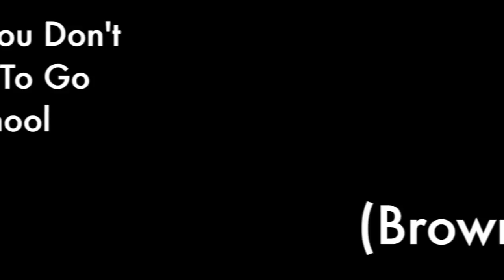BROWN DADS Vs WHITE DADS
Guys I always get asked by my white friends (Caucasian) that do my parents do the same things as their parents do. But they don't understand that my parents aren't designed to work in the same way their parents are because my parents transform everything into a Bollywood drama. Dads do it all the time, so I thought to remove the confusion once and for all, let me show you Brown Dads vs White Dads. Hope you enjoy :)